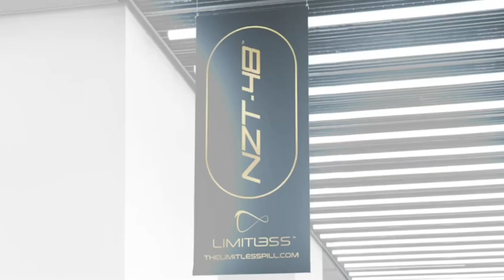2019 Olympia Athlete Meet & Greet: Brandon Curry Interviewed By Tony Doherty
2019 Olympia Athlete Meet & Greet: Brandon Curry Interviewed By Tony Doherty
Full Coverage Of The Event - NPCNEWSONLINE.com